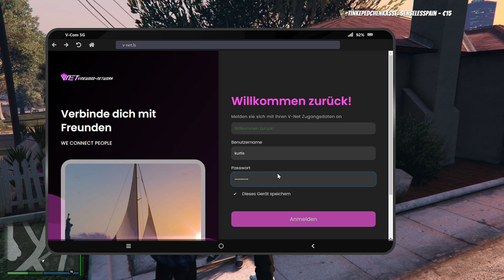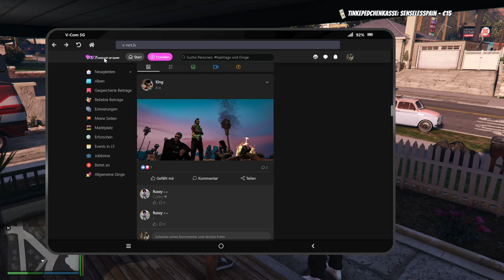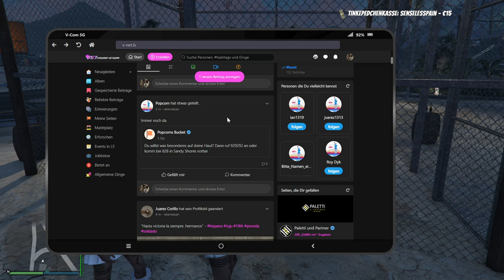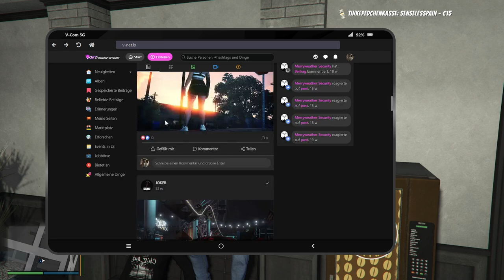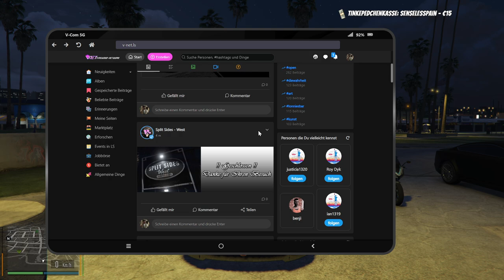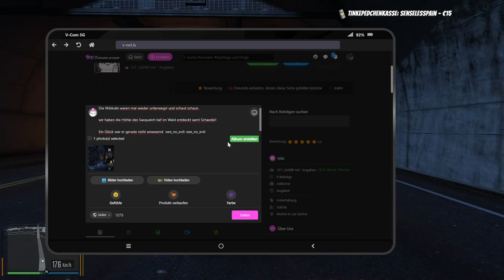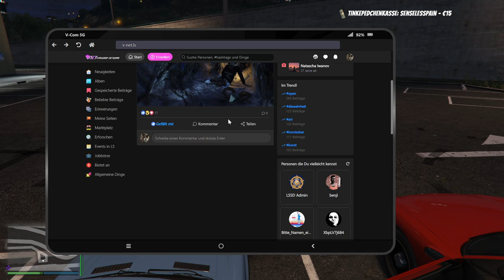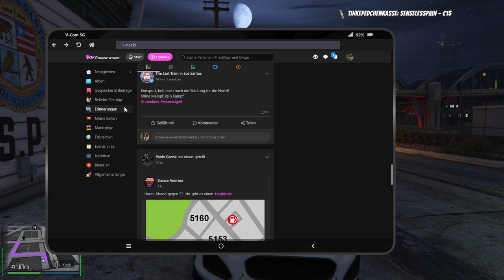#0012 | 🙈 Kurtis Kush - 🎭 [Sektor RP]